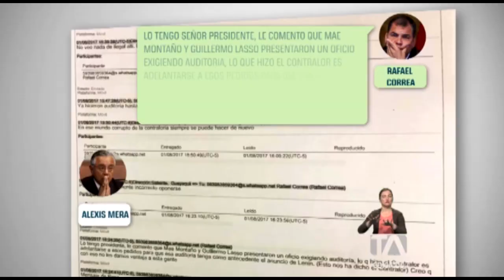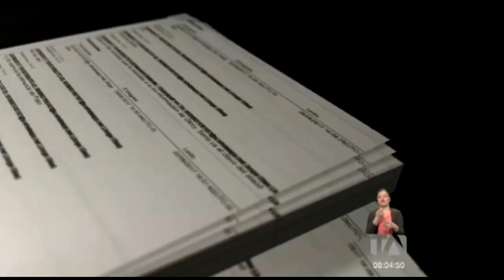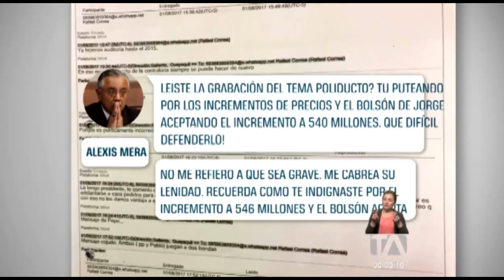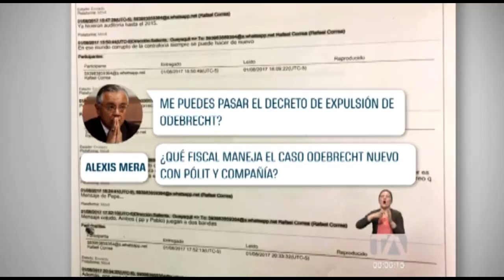Continúan saliendo a la luz reveladores chats entre Correa y Mera -Teleamazonas